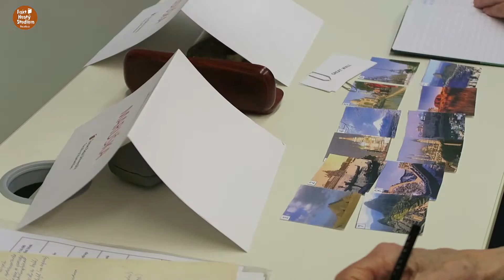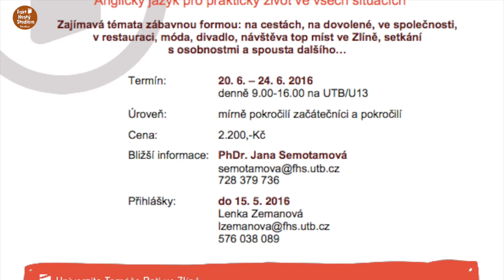English together 50+ Spolu a anglicky pro studenty 50+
Připravili jsme pro Vás krátkou reportáž z kurzu angličtiny pro seniory, který proběhl na naší fakultě v minulém týdnu. U nás se vzdělávají studenti všeho věku!
Sdílejte, likujte, podporujte svou fakultu!